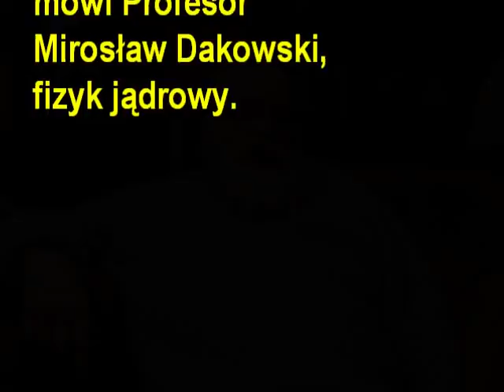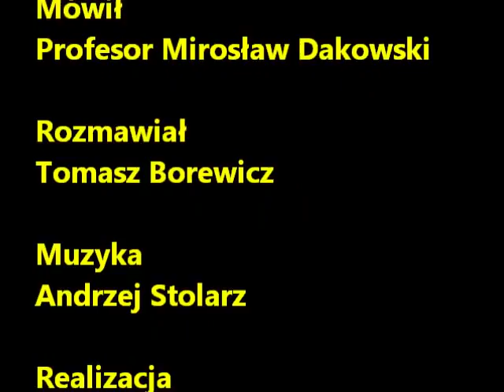Obca energia obcy system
O prawdziwych przyczynach realizacji programu jądrowego w Polsce mówi Profesor Mirosław Dakowski, fizyk jądrowy.

Rozmawiał
Tomasz Borewicz

Muzyka
Andrzej Stolarz

Realizacja
Małgorzata Wyrwicz

Współpraca
Maciej Klimowicz

Warszawa 2014

Copyright by:
atomstop.pl
dakowski.pl